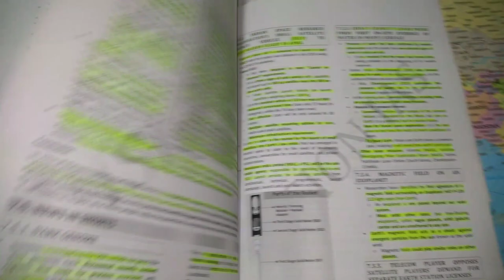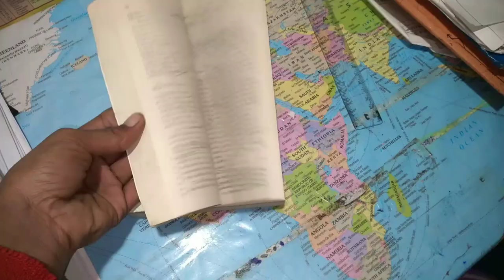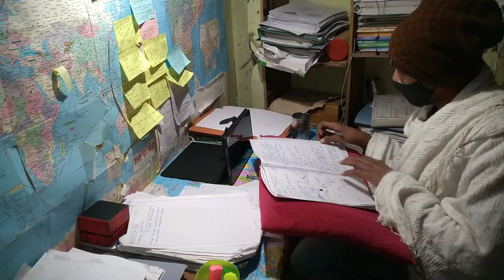TARGET 🎯 UPSC A DAy Vlog of mine ROUTINE IN VILLAGE// UPSC Aspirants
upsc aspirants,
upsc aspirants movie,
an honest day in the life of upsc aspirants,
allahabad upsc aspirants,